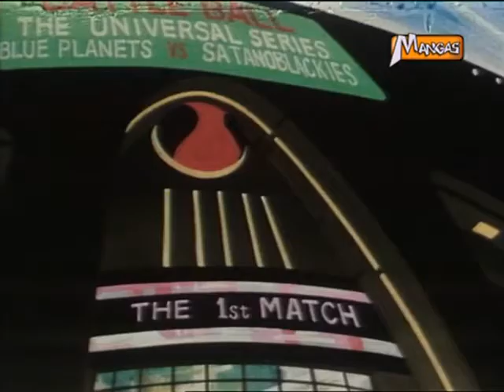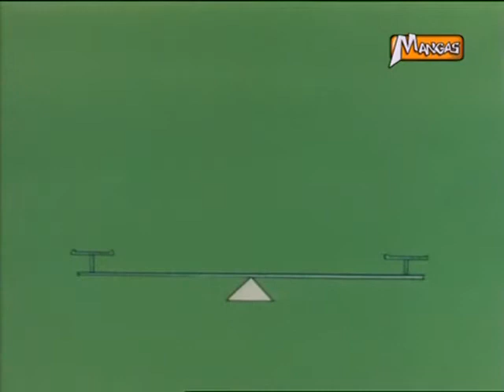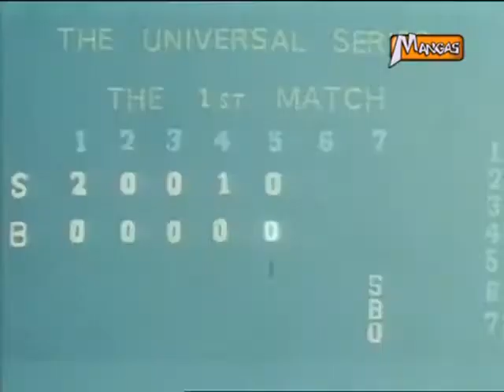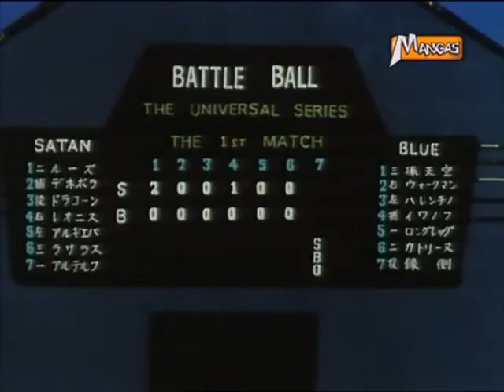Ricky Star épisode 01 VF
Ricky Star VF
épisode 1